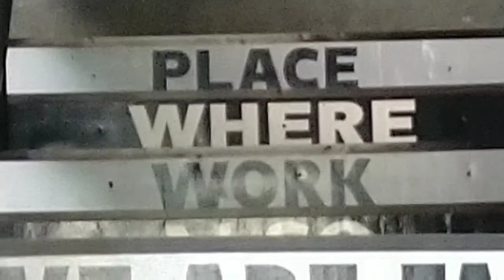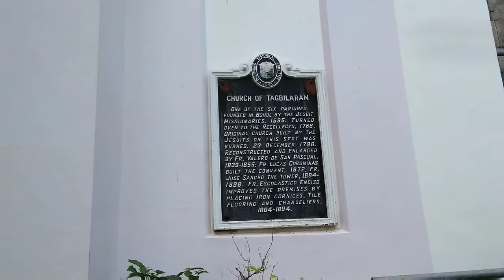Epic Tagbilaran Rizal Park.Then Mass at Church before sailing 😇❤️🇵🇭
Walk round Bohol capital waiting for night ferry...I'm tired..its been a great adventure...need to rest and get second wind ...before next stage